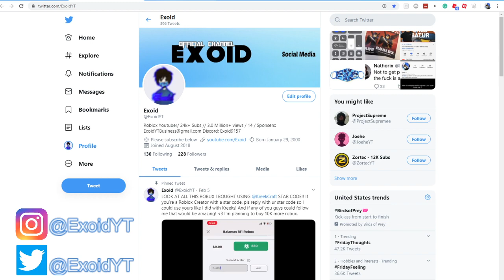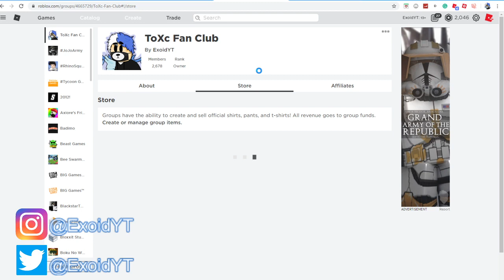*NEW* LEGENDARY PET CODES! LAWN MOWING SIMULATOR CODES! *UPDATE* 2020 [Roblox]